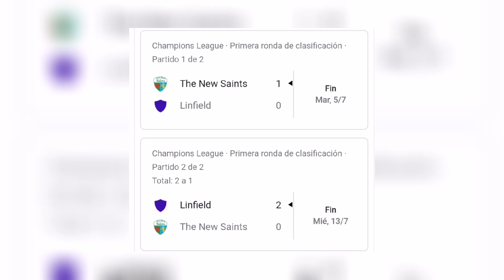ÉSTE podría ser el PRIMER SALVADOREÑO en JUGAR reciente COMPETICIÓN EUROPEA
Hoy te contamos sobre éste jugadorazo salvadoreño que sigue haciendo aún más grande su historia en Europa.